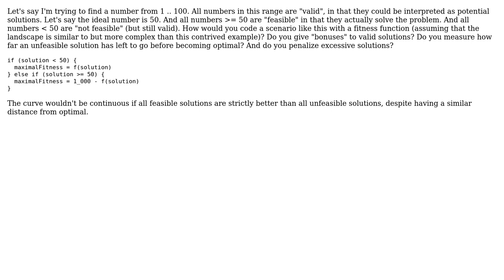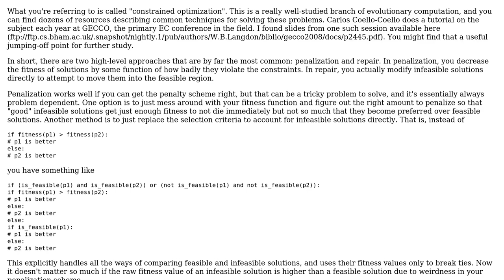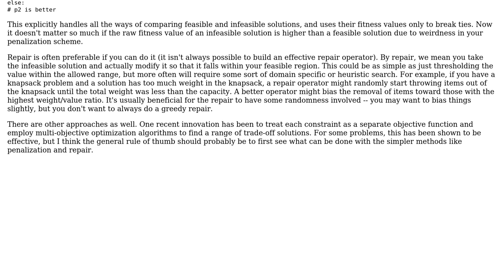Software Engineering: What is the fitness landscape for minimal + viable solutions?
With thanks & praise to God, and with thanks to the many people who have made this project possible! | Content (except music & images) licensed under CC BY-SA | Music | Images & others | With thanks to user Mark Canlas user deong and the Stack Exchange Network Trademarks are property of their respective owners. You are responsible for your own actions.